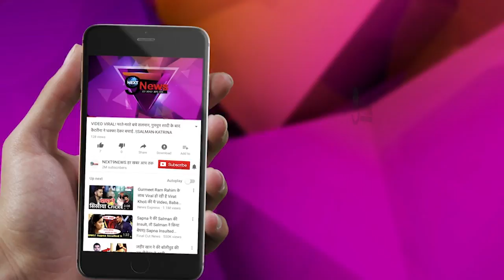बिना कपड़ों सिर्फ INNER-WEAR में करीना ने भरपूर परोसी बोल्डनेस, DELIVERY के बाद दूसरी शादी...